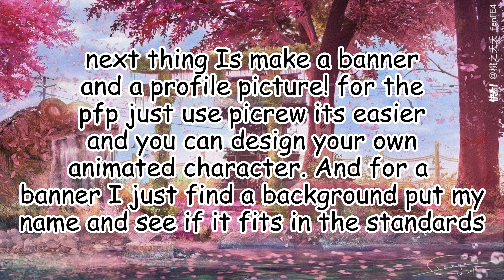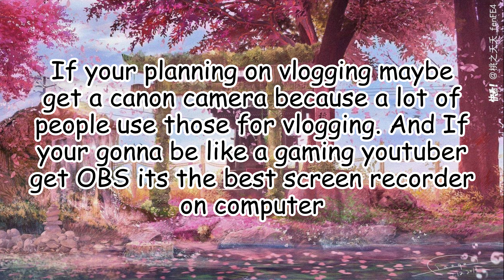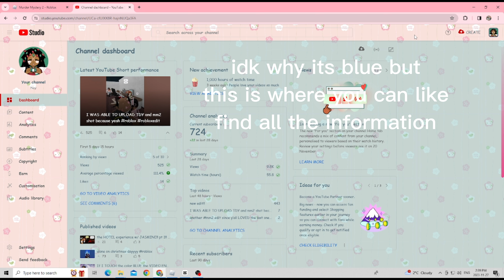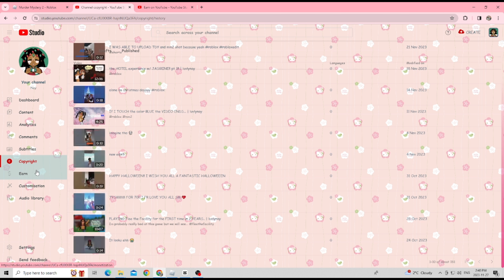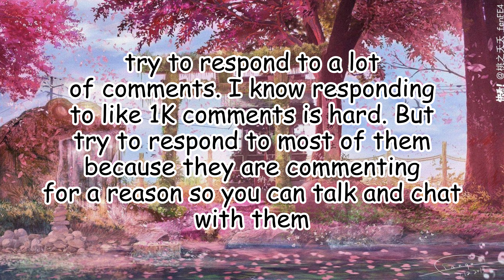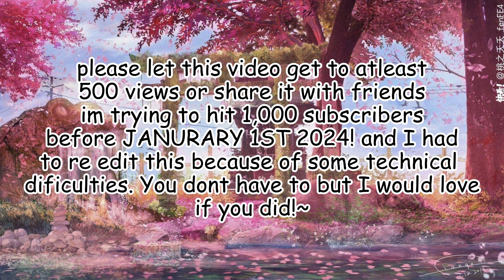TIPS on STARTING a CHANNEL